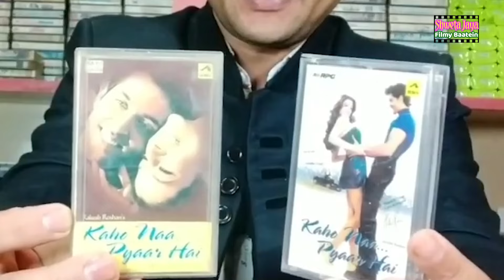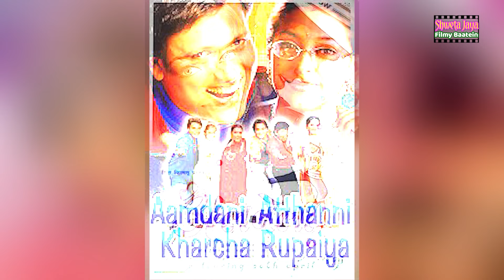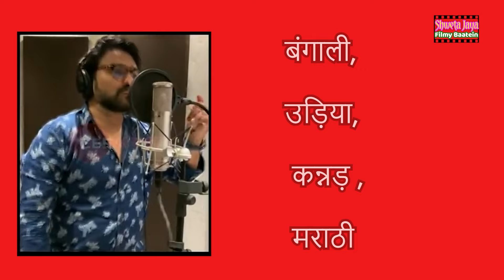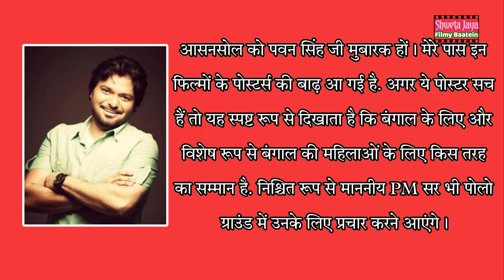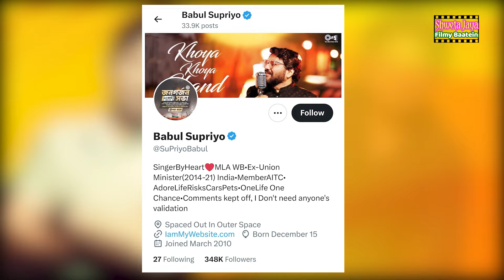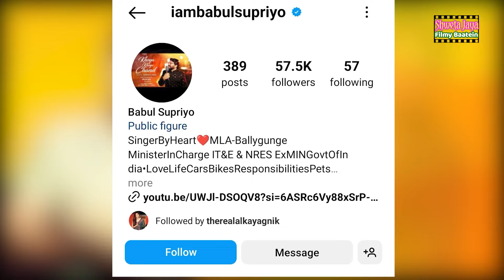Was It Because Of Kumar Sanu That Such A Brilliant Singer Could Not Get Proper Recognition? | SJFB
Why this singer called Mamata Banerjee a cruel & dishonest woman and Modi/ Amit Shah the dictators ?

Was It Because Of Kumar Sanu That Such A Brilliant Singer Could Not Get Proper Recognition? | SJFB | Shweta Jaya Filmy Baatein

Script/Research & Voice Over- Shweta Jaya
Video Edit- KoshalRaj Singh

My Other YT Channels–  @ShwetaJayaTravelVlog   @Dramaseries   @bebakbollywood   @wopuranedin   @BollywoodByVedika    @SophisticatedSiblings

People's Searches-

Was It Because Of Kumar Sanu That Such A Brilliant Singer Could Not Get Proper Recognition?

क्या कुमार सानू की वजह से इतने शानदार सिंगर को सही पहचान नहीं मिल पाई ? क्यों ममता बनर्जी को क्रूर, बेइमान महिला कहा और मोदी, अमित शाह को तानाशाह?